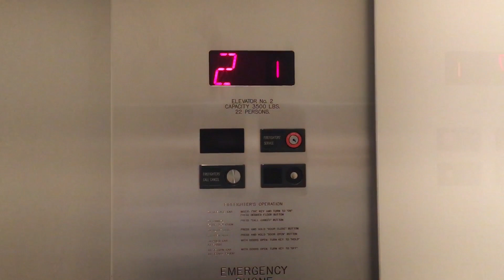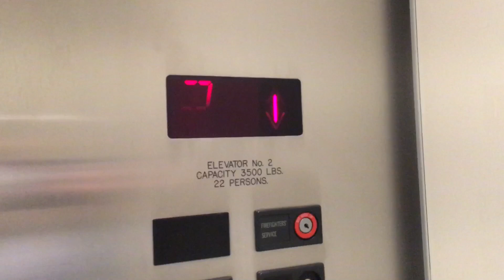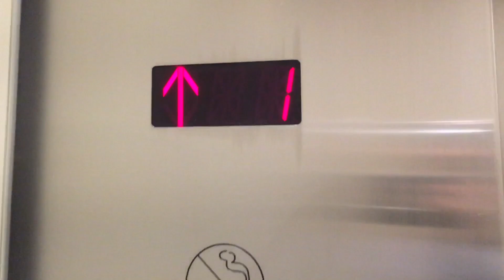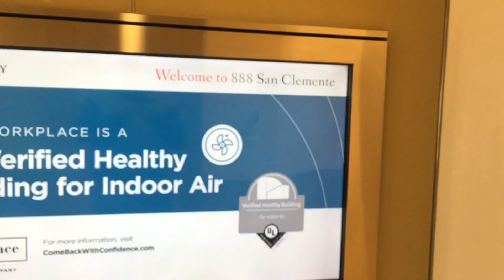Unusual Mitsubishi Hydraulic Elevators @ 888 San Clemente, Newport Beach, CA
Recorded 2-24-22.

First of all, the configuration is weird. I’m not sure why they put doors between them and why they are at an angle. Second, they both have different indicators. And last, they have different bell chimes. Obviously I like the left one more. The buttons are the exact ones from one of the 3 Mitsy towers in Costa Mesa SCP area.